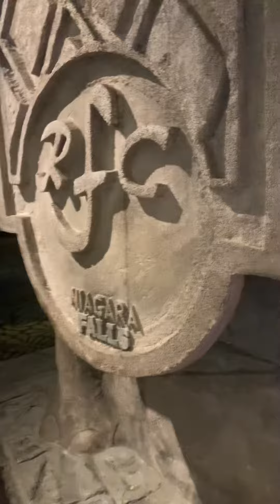August 22, 2022